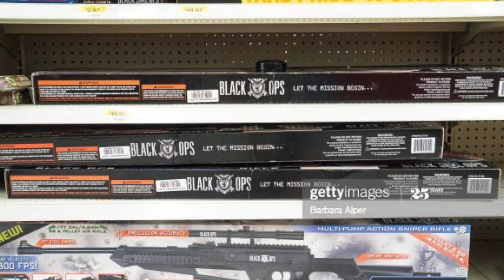🚨CAUTION🚨 Buying Airguns at WALMART, BASS PRO and CABELAS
On this video im giving you advice before you spend your ''HARD WORK MONEY''
on Walmart,basspro and cabelas. Hope this video help you.